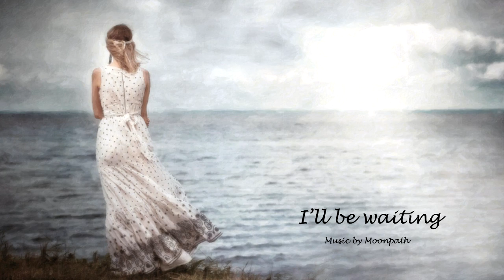Chill music - I'll be waiting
💬 Hello there!

Sorry that I've been very busy this last weeks and couldn't upload any song... I've been working on lots of themes but didn't finish any of them, hopefully they will shape up on the next weeks...!

This song was composed for someone who is really important to me. The original version (which I'll upload soon) had a longer introduction, but I guess that most of the viewers may prefer a bit of a shorter song.

Hope you like it! Any feedback is always appreciated.

⚠️ Usage Rights

🎨 Background image

💬 Hola!

Lo siento por haber estado ocupado estas ultimas semanas, he estado trabajando en muchos temas y no terminando ninguno xD espero que la cosa tome forma los próximos días...!

Esta canción la hice para alguien muy importante para mí.
La versión original tenía una introducción más larga pero creo que muchos oyentes preferirán la versión más corta.

Espero que os guste! Y cualquier feedback siempre se agradece.